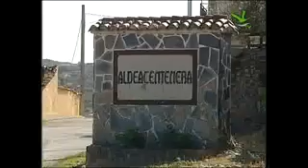ALDEACENTENERA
PROGRAMA DE LA SERIE "EXTREMADURA PUEBLO A PUEBLO" DE CANAL EXTREMADURA TV, SUBIDO CON LA DEBIDA AUTORIZACIÓN DE DICHA ENTIDAD.